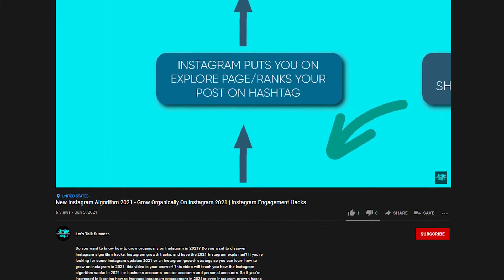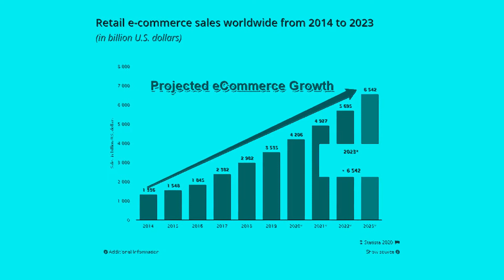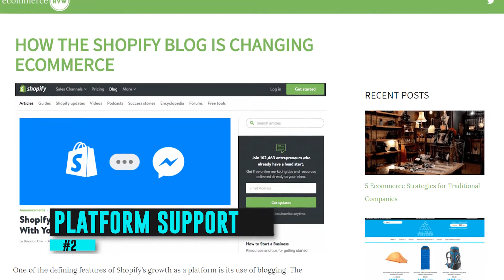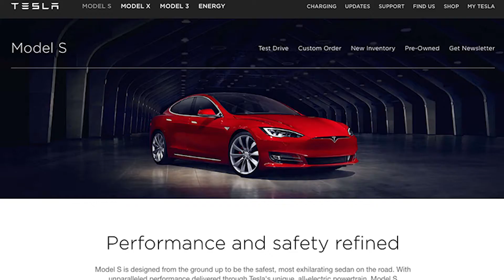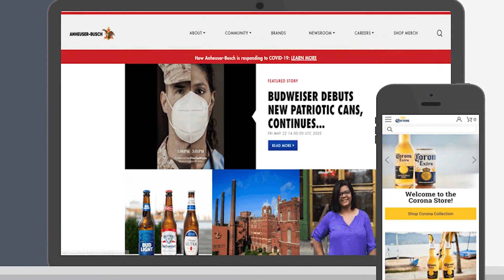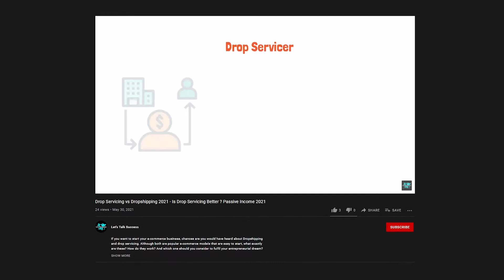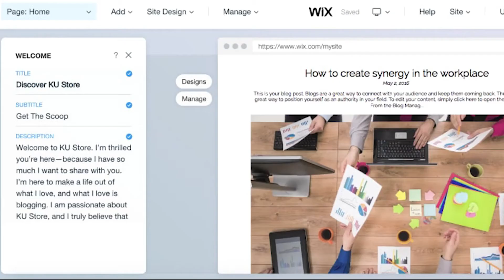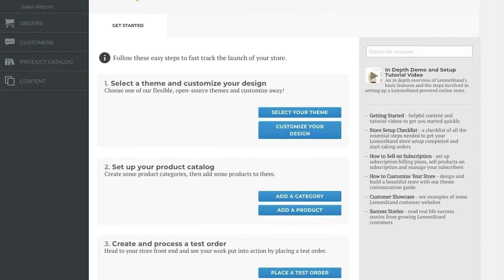Is Shopify Worth It in 2021 - Shopify Beginner Guide 2021 | Pros and Cons | Shopify Alternatives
If you’re starting your own print on demand or drop shipping business, chances are you might have read about Shopify. But do you know what makes it so successful, what type of businesses work and is Shopify worth it in 2021?

We cover everything related to - ways to make money online, new business ideas with low investments, how to start an online business, how to grow online, entrepreneurial mindset and so much more.
If you do enjoy this content and learn something new from this video, please do consider dropping a like on this video. It would help our channel to grow.

 This video will answer and clear all your doubts about Shopify.

Make sure to watch this video till the end to know about businesses you can start using Shopify and what are other Alternatives to Shopify like bigcommerce and woocommerce.

▶︎ Stock footages by iStock, Shutter Stock.

▶︎The goal of our channel is to help you grow, achieve success and make money online 2021. Uncover the secrets to the success of billionaires with us! If you're interested in learning how to make money online in 2021 and start earning income using online business ideas 2021 and passive income 2021 ideas, you've come to the right place!

We show online business ideas 2021, passive income 2021, side hustle strategies, and more!